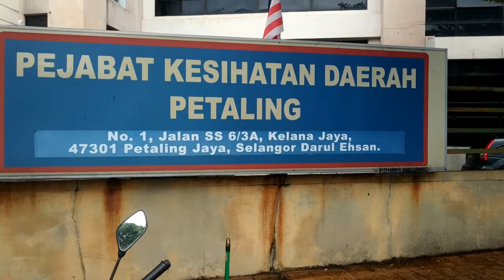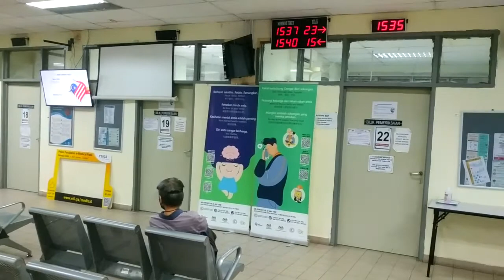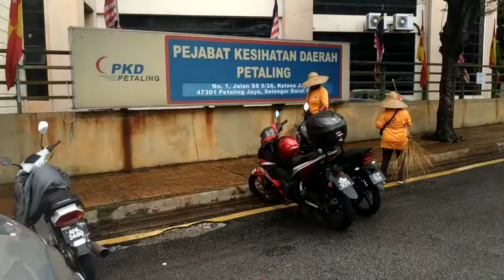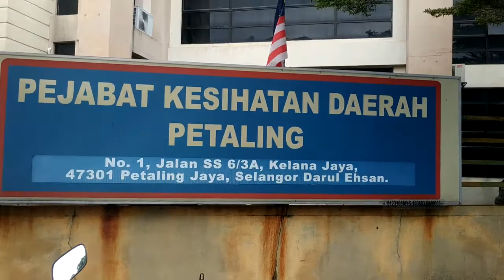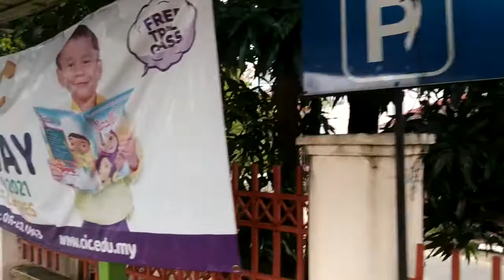KELANA JAYA HEALTH KLINIK DAERAH PETALING SELANGOR BEST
KlinikKesihatan KelanaJaya daerah petaling selangor is where I get all my medical treatment n medicines FREE NO PAY grace de government of MALAYSIA .. if you want cheap cosmetic n plastic surgery please go to Istanbul Turkiye matsusaka kelana kk-KJ donna saxo turk